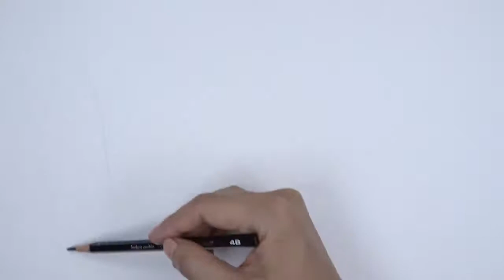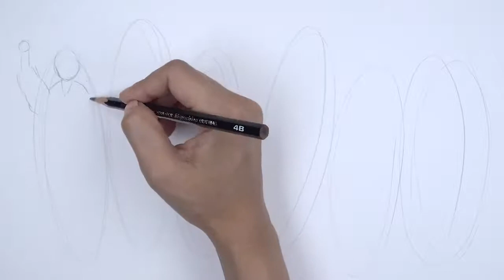스토리텔링 미술교육 - 명화 2-8